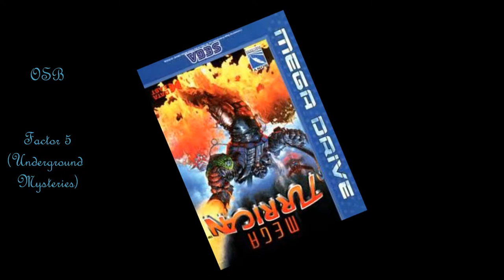Mega Drive Mega Turrican Hip-Hop Remix - Factor 5 (Underground Mysteries)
Sorry I kept some people waiting. I haven't uploaded since my E3 video because I was trying to learn how to mix and master beats before I uploaded anymore. I kinda got somewhat of a feel for  it now. But this and alot of the videos coming up won't really be mixed or mastered just because I made em long before now and to go back in on all of em and change the volume levels and put em in the mixer and parametric eq and gain and all dat...     Nah. But I got alot of stuff to upload and once I get back to making more beats I will work on gettin that skill up. In the mean time. enjoy this beat I made sampling stage 2's theme from Mega Turrican, only available on the Mega Drive/Genesis.